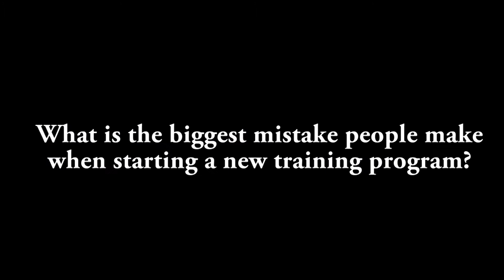What is the biggest fitness mistake you tell clients to avoid